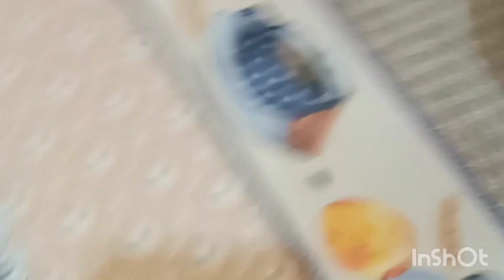almoço de domingo simples e saboroso 😋😋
Boa tarde amiga registrei meu almoço de domingo com vcs , foi tudo feito com carinho
e seu comentário.